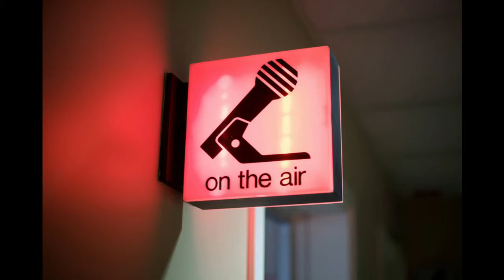The Index Investing Show - The Lowdown on Sector ETF Strategies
Aired on 11/10/13 - Topics discussed by Host, Ron DeLegge: 1) Interview: Dan Dolan, Director of Wealth Mgt. Strategies @ Select Sector SPDRs 2) Avoid Year-end Rookie Tax Mistakes 3) The Great Gold Crash of 2013 still isn't over!